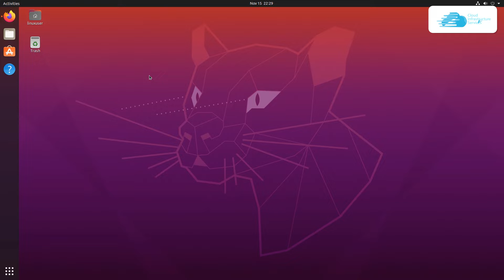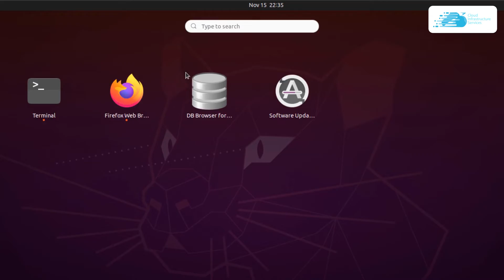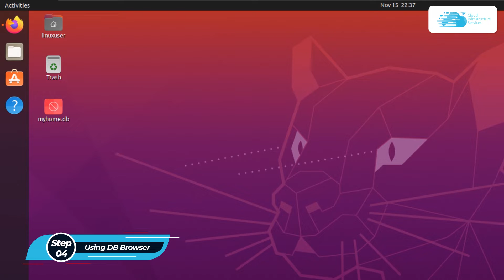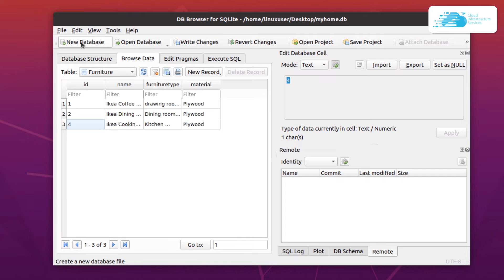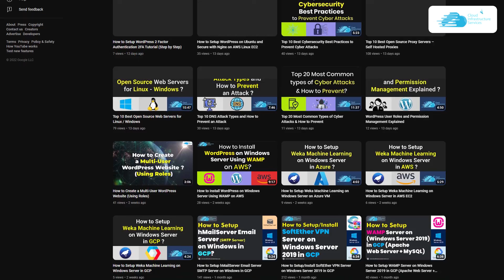How to Install DB Browser for SQLite in Ubuntu Server 20.04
How to Install DB Browser for SQLite in Ubuntu Server 20.04:  SQLite is a command line database. It is one of the most popular databases that can be easily installed and used.

The SQLite browser manages databases graphically. Users need not know the SQL to create databases and tables or write queries. The SQLite browser provides all the features to create a database, create tables, write queries, and update records visually.

This video will show how you can install Wireshark

⏰Timestamps⏰
00:00 Intro SQLite Ubuntu
00:23 Install SQLite
00:52 Install DB Browser
01:56 Create DB in SQLite3
02:22 Using DB Browser
04:34 Outro SQLite Installation Complete

🔗 How to Install DB Browser for SQLite in Ubuntu Server 20.04 (Step-by-step Blog Post):

🔗 Deploy SQLite Server on Ubuntu Server 20.04 from AWS Marketplace listing: